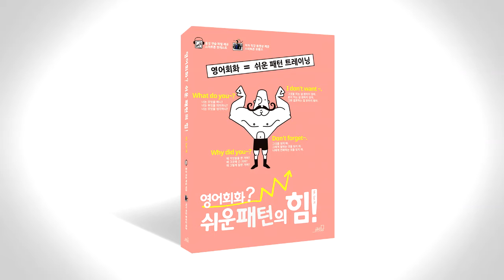쉬운 패턴의 힘 음성따라말하기 014